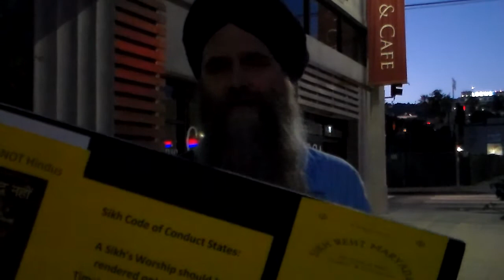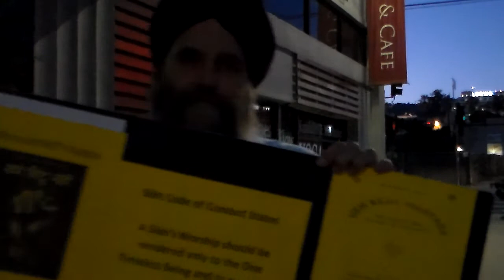Sikh protest against Gurmukh Kaur's Hollywood Hindu fire puja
Yesterday I protested a Hindu fire puja or "Yagna" as a concerned Sikh being performed at Gurmukh Kaur's Hollywood kundalini yoga center. Its not that I am opposed to Hindus performing these fire pujas because that is their right and duty as Hindus but someone like Gurmukh Kaur who uses Sikh names, wears Sikh clothes, a Sikh turban and calls herself a Sikh, should not be performing these type of Hindu rituals and worship of Hindu gods as it violates the Sikh code of conduct and misrepresents Sikhs and the Sikh religion especially because Gurmukh is in such a public position as a world renowned yoga teacher. For a Sikh their worship should be rendered only to the One Timeless Being and to no god or goddess.

how the participants at Gurmukh's yoga studio parking lot are chanting bhajans to the Hindu god Krishna in celebration of his birthday. Gurmukh Kaur even states in her invitation to this event

"On the 16th of August, we'll be so blessed with the presence of a holy man from India, H.H. Pujya Swami Chidanand Saraswati.  We'll honor Lord Krishna's Birthday at Golden Bridge Hollywood with a Yagna, which is a fire ceremony for purification that they do every single evening alongside the Mother Ganga in Rishikesh, India, which we love so much and is where we hold our Teachers' Training Immersions.

 In this glorious daily celebration you throw into the flames a collection of many kinds of seeds to purify your day so that by the time the Sun sets, you've entered the evening time with peace, tranquility, and a return back to your heart... no matter what happened during the day.

 Now we here in Hollywood shall be blessed to celebrate in our parking lot with a contained fire, beautiful prayers, chanting, a message from the holy banks of the Mother Ganga through our Beloved Swamiji, and beautiful food. This beautiful celebration has no fee, no cost.  Our celebration requires just your presence.  Bring your family and your friends.  This will truly be an occasion to behold.

 Lord Krishna ignited the Souls of thousands of people to Unconditional Love... no matter what.  Right now on this beautiful Earth that God has given us, we need to return to Love.  Right now...we need to return to Love.

 Gurmukh Kaur

These are just a few pics in the facebook link below, from yesterday's parking lot fire puja at Gurmukh Kaur's Hollywood yoga studio. It smelled awful! They were chanting some hypnotic mantras which reminded me of some druggie hippie event from the 1960's. I'm sure glad to be out of there!

Waheguru Ji Ka Khalsa Waheguru Ji Ki Fateh! In front of Gurmukh Kaur's yoga studio, I asked her to discuss how a Sikh should conduct themselves, why do so many Sikhs oppose her performing these Hindu pujas? Gurmukh responded with "We won't be discussing anything" as she arrogantly walked back inside her yoga studio. I also talked to a 3HO young man wearing a dastar in his late twenties outside Gurmukh's yoga studio. I asked him how he could justify attending Gurmukh's Hindu fire puja and his response was that his wife is not a Sikh and he quickly walked away when I presented the fact that these Hindu fire pujas are against Sikh teachings. Even though I saw many 3HO people come inside the yoga studio for Gurmukh's fire puja, no one else talked to me.

 I took many pictures and videos which I will post when I get home to Yuba City. All in all it was very very disturbing to witness how these Yogi Bhajan followers who call themselves Sikhs and use Sikh names, worship Hindu gods and practice Hindu rituals. My conclusion is that "They just don't care!" I am sad to report that 3HOers like Gurmukh Kaur are beyond arrogant and completely wrapped up in their fake Hollywood world. They are completely under the control of maya! The Swami has them under his spell. I am so happy to be out of that awful Hollywood scene of maya. Its only by Guru Sahib JI's grace that I survived.

Gurfateh
Gursant Singh